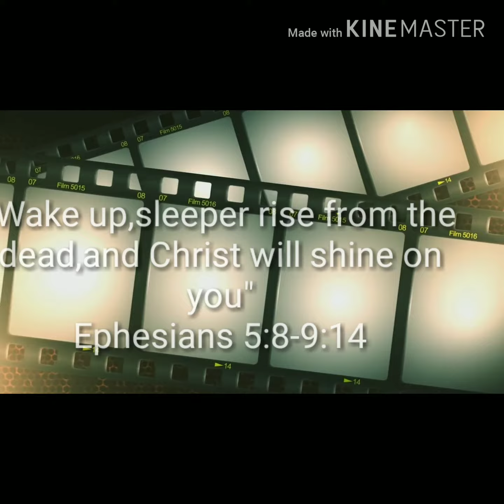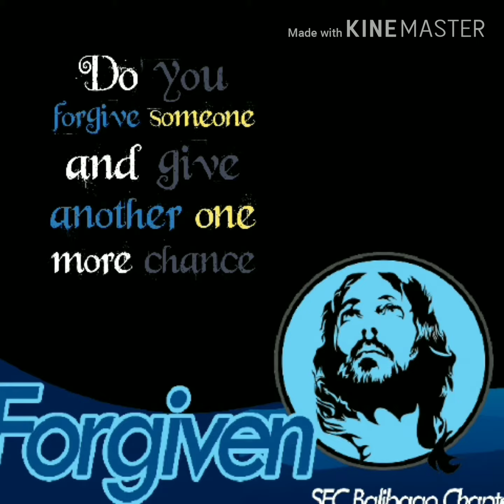CFC -SFC BALIBAGO CHAPTER CLP TEASER 2019 (CFC THEME SONG)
Presenting Core group & service team
who made them a temporary fb profile "FORGIVEN"
cinematic effects covered
For our theme -One more chance-
We are called to be choosen by the lord.

 for this clp season 1 2019